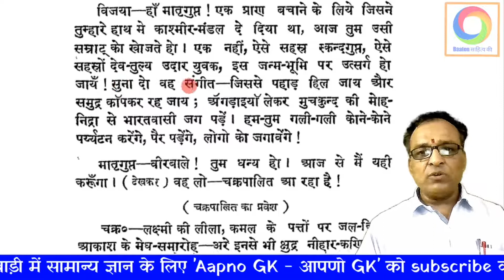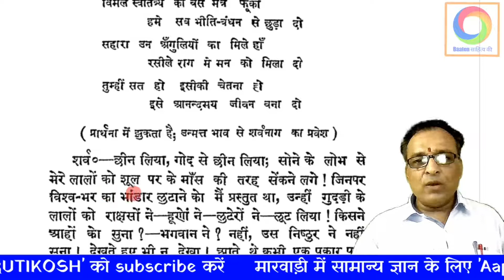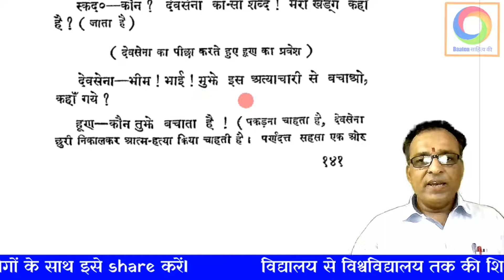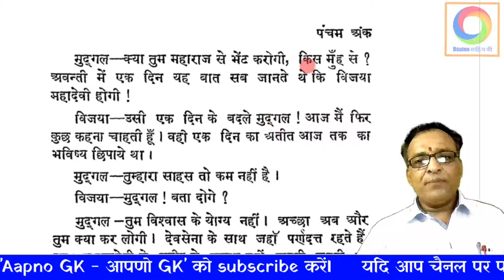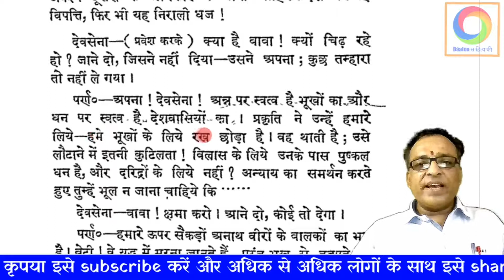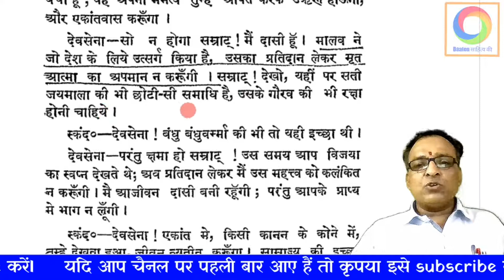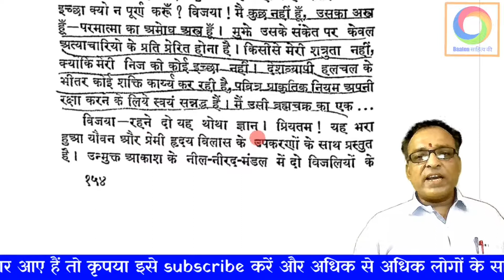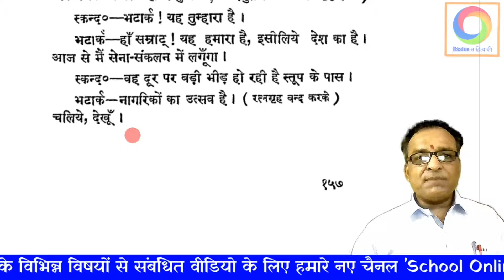स्कंदगुप्त (अंक 4 भाग 2 तथा अंक 5 भाग 1) ~जयशंकर प्रसाद Skandagupta by Jayshankar Prasad